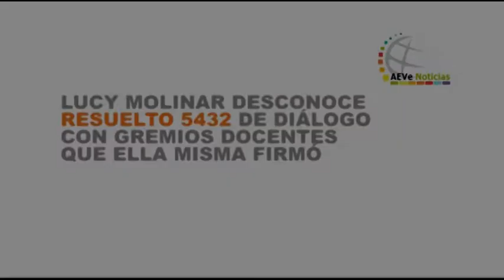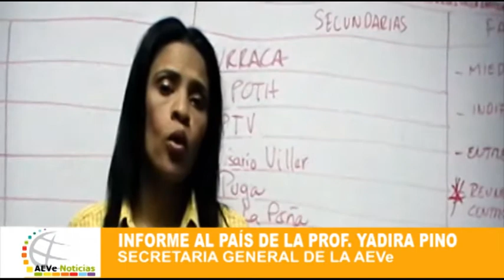Lucy Molinar desconoce Resuelto 5432 de Diálogo con Gremios, que ella misma firmó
En nota DM-0772 , a inicios de agosto de 2011, en medio de su supuesta intención de Diálogo con los Educadores Panameños, tras el paro del 28 y 29 de julio, la Ministra Molinar decía al señor Jaime Jácome, Secretario de la llamada Secretaría de "Concertación" Nacional, que había consultado con todos los "sectores de la vida nacional" y había concluído que era mejor llevar el "diálogo" con los docentes a esta "mesa de concertación" y le solicitaba espacios en la misma. El 1 de agosto, antes, ya los gremios docentes, reunidos en Ciudad de Saber, a las 4:40 p.m., en reunión de negociación de terminación de huelga, le habían dicho a la Ministra Molinar, y frente al Señor Jácome, que la "Mesa de Concertación" no era el espacio para tratar el tema y así quedó claramente establecido en el propio Resuelto 5432 del 29 del 2011 (ver aprobado por el Ministerio de Educación, en sus artículos 1, 2 y 3.

Este resuelto se dió a conocer al país y apareció debidamente publicado en Gaceta Oficial. La Ministra Molinar tenía que cumplir con lo que establece el resuelto instalando las Comisiones señaladas, para iniciar la discusión del modelo metodológico a seguir y luego abordar las temáticas. Pero ahora pretende desconocerlo y hacer lo que le da la gana. En nota del 9 de agosto del presente, cita a los gremios docentes para participar, el viernes 21 de agosto, en las Reuniones de la Mesa de "Concertación", para iniciar el "diálogo"; irrespetando y violentando lo que ella misma firmó en el Resuelto 5432. Su falta de cultura democrática aflora una vez más, tirando por el piso el clima de diálogo que habíamos logrado, siguiendo la mejor tradición autoritaria de su mentor: Ricardo Martinelli, acostumbrados al irrespeto, el engaño, alérgicos al debate y viciosos de la diatriba.

Esperemamos que el proceso de diálogo abierto no quede como el Diálogo abierto mediante resuelto legal, en 2009, para el mejoramiento de las condiciones pedagógicas y laborales en áreas de difícil acceso, dónde la Ministra Molinar mandó a comprar 700 salvavidas y aumentó a 50 dólares el emolumento a docentes de difÍcil acceso y no quizo debatir ninguno de los temas principales de agenda, y disolvió la Comisión.

La Asociación de Educadores Veraguenses (AEVe), hace enérgica denuncia de esta otra vulgar jugada de la señora Lucy Molinar, y la llama a la reflexión serena y filosofada, al pensamiento creativo y a un baño de cultura democrática, para que entre en razón y cumpla con lo convenido en el proceso de Diálogo logrado con el movimiento docente, porque en sus manos queda que los docentes panameños no tengamos que recurrir a medidas de presión nuevamente.